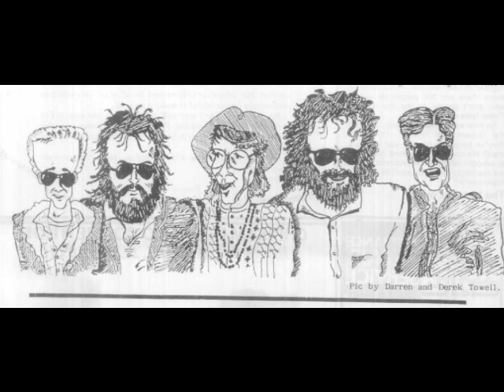The O'Malleys, We're All Green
From 'The Reindeer Age', a sampler album of Limerick bands, 1989.